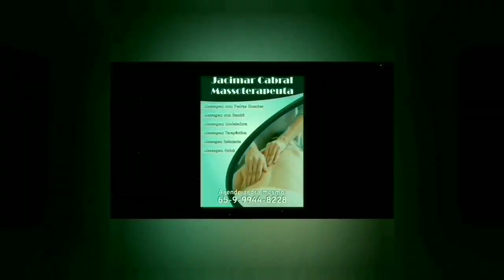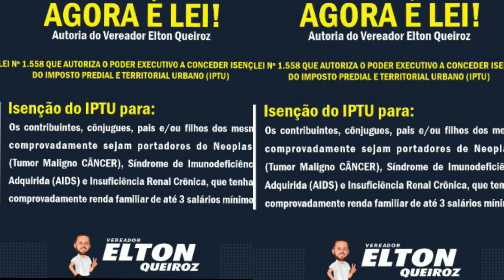Vereador Elton Queiroz faz Lei para isenção do IPTU para moradores de Mirassol D'Oeste veja como.